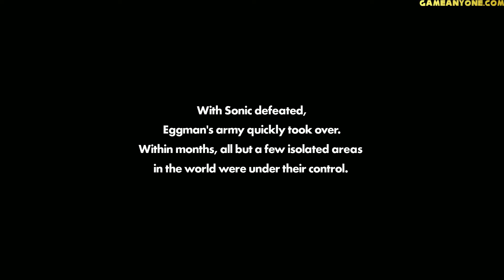Sonic Forces - Avatar Creator